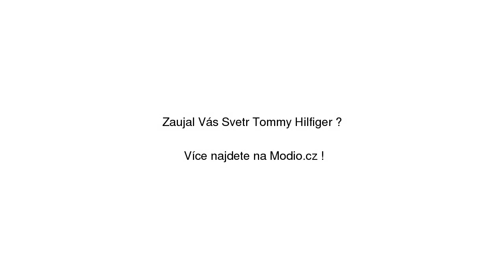Svetr Tommy Hilfiger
Svetr Tommy Hilfiger se slevou 35% na Modio.cz. Pánský svetr Tommy Hilfiger dlouhé rukávy, bavlna, kašmír, regular fit, kulatý výstřih. Modio.cz - módní inspirace i možnost nákupu online.